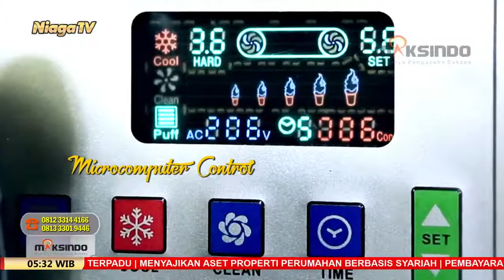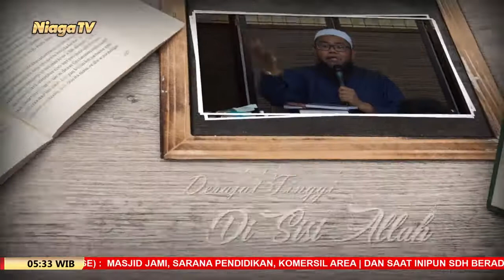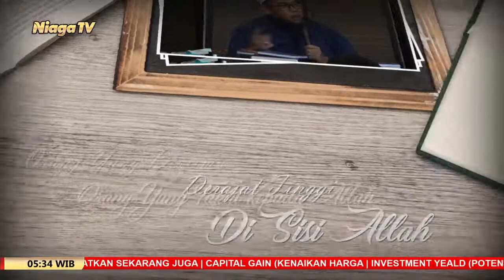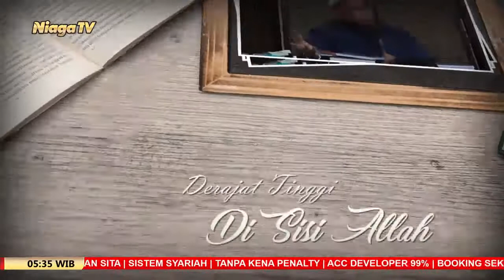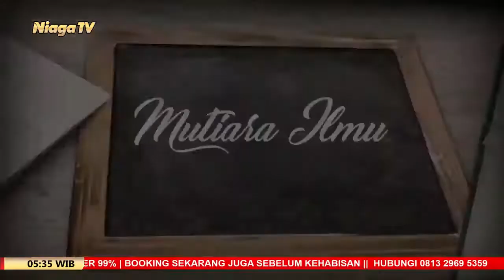Fikih Jual Beli Dasar #9 | Jual Beli Utang Dengan Utang | Ustadz Ammi Nur Baits, ST, B A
[Mutiara Ilmu]

Fikih Jual Beli Dasar #9 |  Jual Beli Utang Dengan Utang